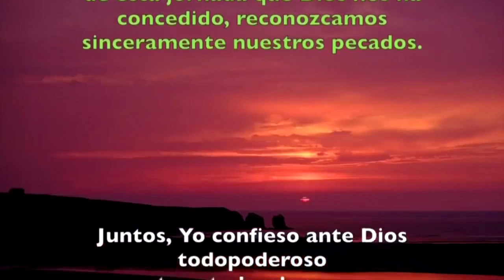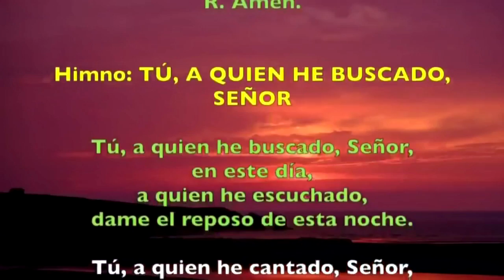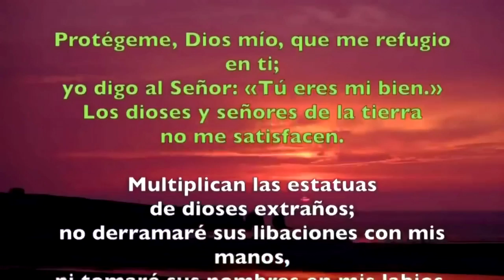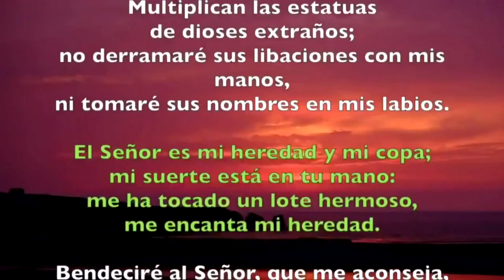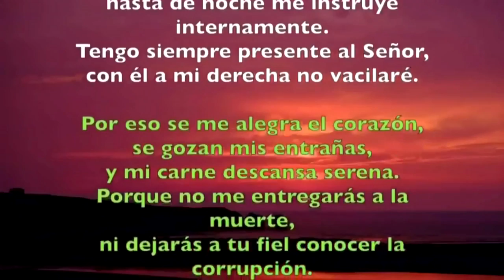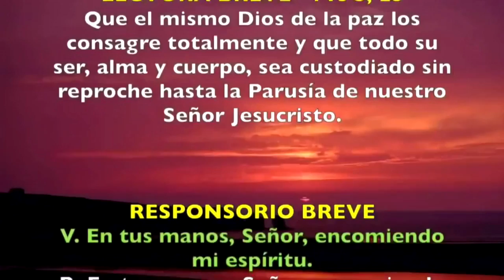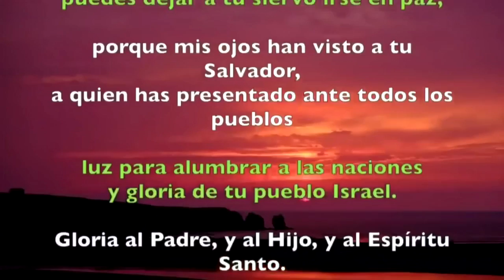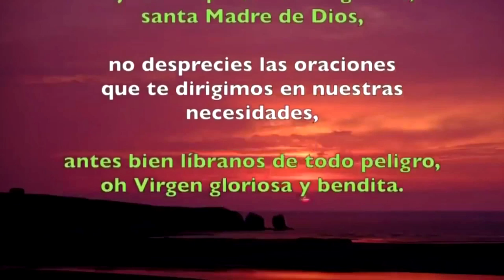Oración de la noche (Completas), JUEVES SANTO | Padre Sam